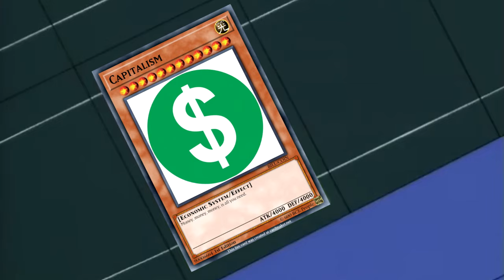[YTP] - Yami Yogurt Destroys Weevil Underwear's Fantasies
Finally made another YouTube Poop! It's been almost a year since my last one! For this one, I couldn't think up enough jokes for just episode 4 alone, so I made it a YTP of that and episode 5.

Similar to my other Yu-Gi-Oh! YTPs, I worked on this one for most of my awake time for three days straight, from the time I woke up to about seven in the morning.

These YTPs are actually some of my most successful videos, and I enjoy making them (except for the thumbnails), so I'd be happy to make more if it's requested of me.